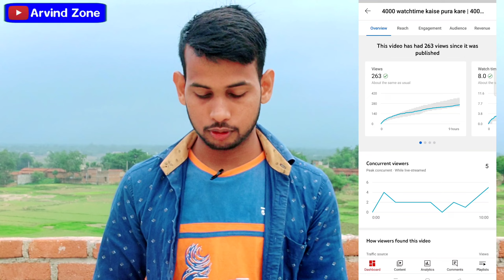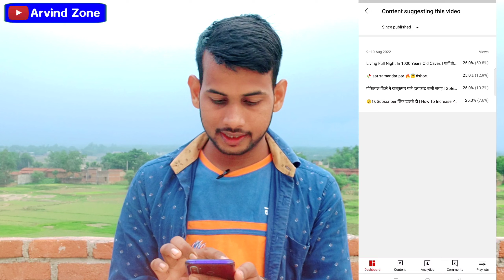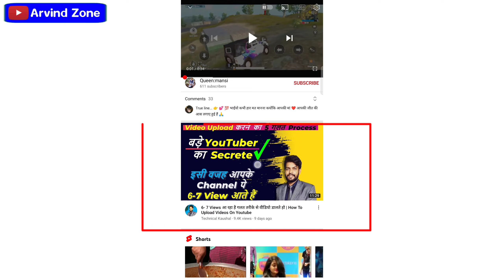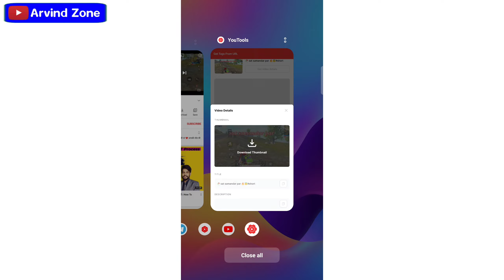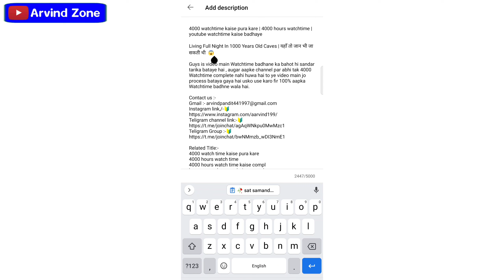😭(10 - 20 Views) का टेंशन अब खत्म वीडियो upload के बाद करो एक काम🤩 | views kaise badhaye youtube par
Title;-

😭 10 - 20 Views का टेंशन अब खत्म हजारों मैं व्यूज आएगा 🤩| how to increase views on youtube | views kaise badhaye youtube par

how to get views on youtu be
how to get youtu be views
youtube pe views ka ise badhaye
view kaise badhaye youtube par
views kaise badhaye youtu be par 2022

1) Tech Champion Support
2) Junnu ki tech
3) Sachin Tech
4) Vk technical bhaiya
5) Abhi Rathore
6) Nitya k Support
7) Mangesh kumar
8) Spreading Gyan
9) Technical bhukhar
10) Manoj dey
11) Technical yogi
12) Creator search 2.0